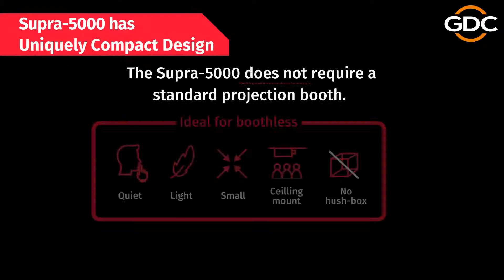Why Mini-Theatre? Why Espedeo Supra-5000 Laser Cinema Projector?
I am Espedeo Supra Laser Cinema Projector
The world has changed. Cinema has changed. The good news is exhibitors are beginning to welcome back their moviegoers after quickly adopting new ideas, new design trends and new innovations to improve the big screen experience. One new trend is the emerging mini-theatre and boutique cinema concept. The main reason for the growth of the mini-theatre is the increasing popularity of private screenings.

Although it is timely to enter the mini-theatre market, the available projection equipment presents a challenge due to their high noise level, large size and heavy weight, and requires a hush box or the added cost of a projection booth. That’s no longer a challenge. In November 2020, GDC introduced the Espedeo Supra-5000 RGB plus laser phosphor cinema projection system featuring ALPD 4.0 laser phosphor technology to deliver bright images and vibrant colors. Now available! An optional feature-rich built-in digital cinema audio processor.
• The Supra-5000 is the most compact, lightweight and quiet system with a noise level below 35dB(A) making it the best possible digital cinema solution for boothless mini-theatres.
• With its unique design, the small form factor of the Supra-5000 is achieved with GDC's All-in-One Board (SR series media server, Integrated Cinema Processor [ICP] and DMD formatter board) to help lower the total cost of ownership, and improve reliability and serviceability.

Now, it is possible to build a mini-theatre with less construction constraints and FF&E costs.
• The Supra-5000 is so compact and quiet that it does not require a standard projection booth.
• When installed with the Espedeo VM-1140 VESA ceiling mount, the Supra-5000 also opens the door for non-traditional exhibition options such as private home cinemas, screening rooms and yachts.
• The Supra-5000 is available with an optional built-in digital cinema audio processor to playback DCP format movie titles in 7.1 uncompressed surround sound, which reproduces an incredibly deep, rich listening experience.

Since the launch, the award-winning Supra-5000 is already installed at over 100 screens in the U.S., China, Switzerland, and Singapore including VIP auditoriums and even a cable car!